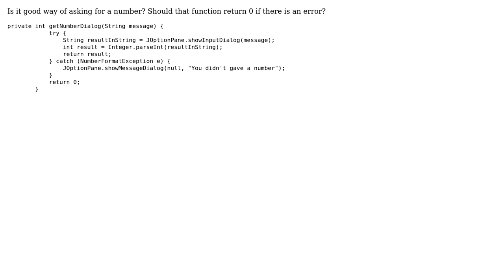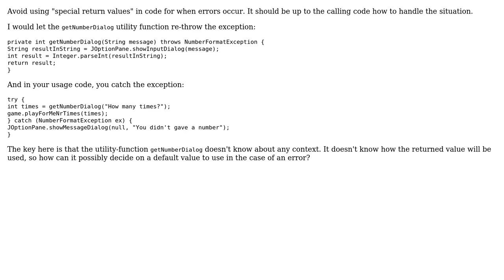Code Review: Asking for a number in Java Swing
With thanks & praise to God, and with thanks to the many people who have made this project possible! | Content (except music & images) licensed under CC BY-SA | Music | Images & others | With thanks to user Simon Forsberg user siema user Jamal and the Stack Exchange Network Trademarks are property of their respective owners. You are responsible for your own actions.